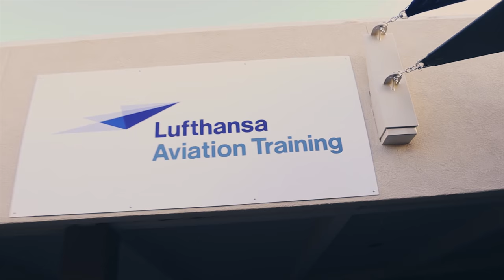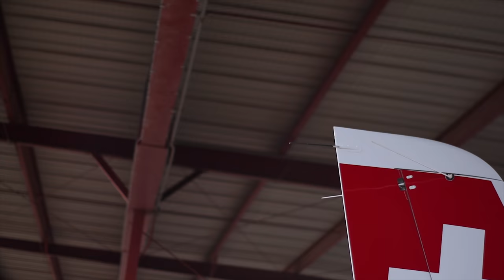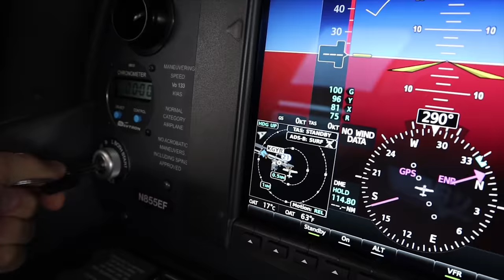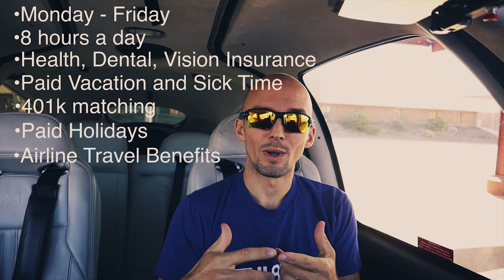Solving the Pilot Shortage...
Good news!  The pilot shortage is solved (just not so much in this country)...  Luthansa has found a very different and very interesting way of staffing their airline, and we may see more of this catch on here is the states soon too!

If you're looking for a solid CFI job check out LAT in Arizona

🛩️Private Pilot:
-Airspace
-Landings

🌦️Instrument Pilot Ground School:
-Airspace
-Rules and Regulations
-Systems

🛫Commercial Pilot Bootcamp:
-Maintenance Requirements
-Systems
-Airspace

-Tailwheel
-Crosswind Landings
-Weather
-Airspace
-Seaplane
-Sport Pilot
-Spin Awareness

FLY SAFE!
-Jon